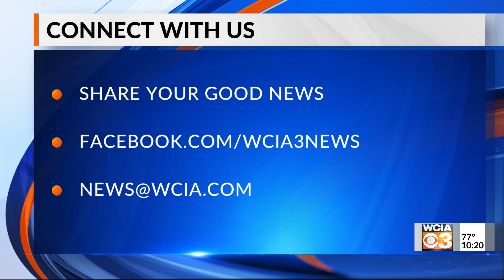10 p.m. News Bright Spot